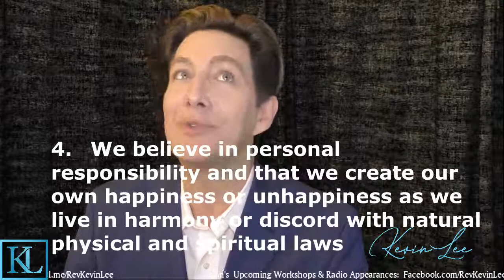4 of 9 SERIES - Declaration of Principles #4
Today we are talking about the Declaration of Principles #4

*EACH SERIES OF VIDEOS WILL DROP between Aug. 24 - Sept. 21, 2020:
Mondays 930am / Thursday 330pm EST.

4. We believe in personal responsibility and that we create our own happiness or unhappiness as we live in harmony or discord with natural physical and spiritual laws.

Thoughts: We believe that “we reap what we sow”, and all persons can evolve spiritually. The compensatory or retributive effects of this law operate now - they do not wait until there is only life in the Spirit World. We make our own happiness or unhappiness in accordance with nature’s physical and spiritual laws. Individuals are responsible for their wrongful thoughts and deeds, just as for their spiritual growth and welfare. Wrong-doing and wrong-thinking must be overcome. Virtue and love of good must take their place. Spiritual growth and advancement must be attained by aspiration and personal striving. No other person, or outside influence, can interfere with an individual's spiritual development, unless one allows them to. We believe that an individual's destiny is determined by their thoughts, words, actions, and personality. Thoughts become words, words become actions, actions become personality, and personality becomes destiny. All of these things contribute to universal energy or collective consciousness, so we strive for positive energy. Vicarious atonement has no place in the philosophy of Divine Metaphysics, Spiritualism or Spiritism. Individuals must “bear their own burdens” in overcoming wrong doings and replacing them with right actions. We cannot be acquitted from the results of our choices by merely repeating empty words that are usually induced by fear.

✔️ Comment “RevKevinLee” if you're reading this - TELL me something you learned!

❤️ Enjoying my Videos and Presentations?
DONATIONS help me expand my work and will go back into this channel.
💖Words simply cannot express just how much your Support means to me! 💖

~~ THE BEST METAPHYSICAL STUFF ~~
INCENSE - 19” long / 3 hour burning each / 30 sticks in pack

ABOUT REV KEVIN LEE
KEVIN LEE is an Ordained Metaphysical Minister, Public Speaker, Author, Coach, Mystical Researcher, and Spiritual Medium who works tirelessly (ask anyone who knows him!) to learn about, experience first-hand and bring to his communities – ALL THINGS METAPHYSICS (a study of reality beyond this physical dimension.)